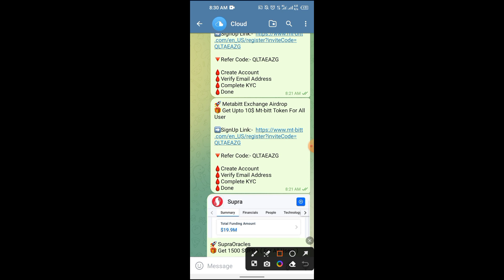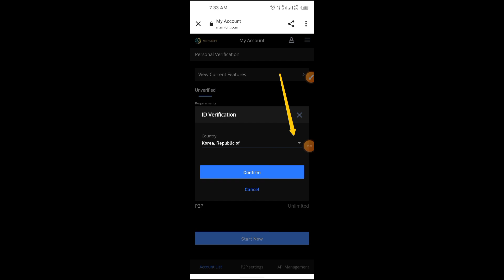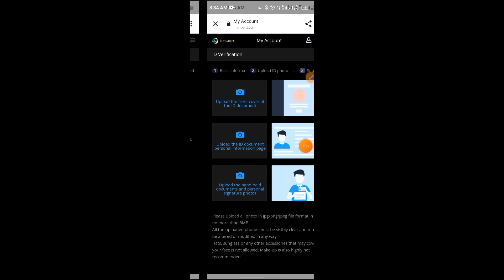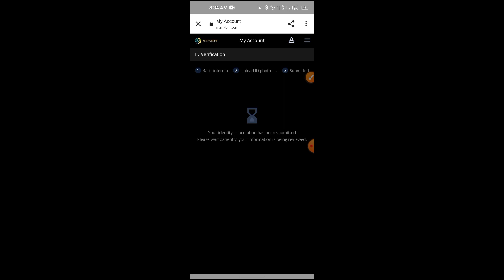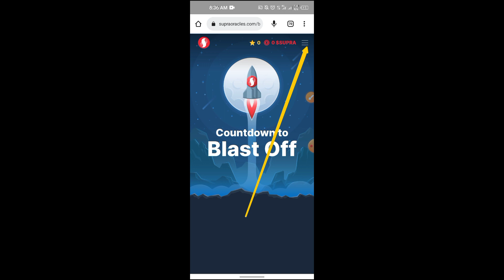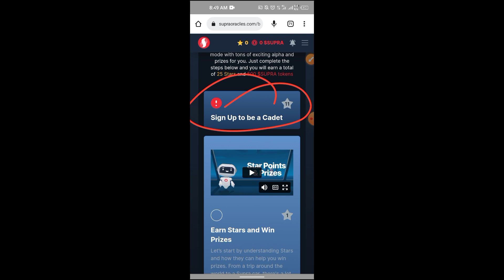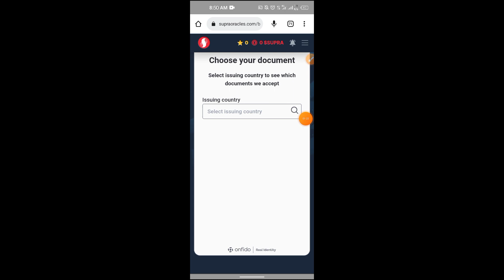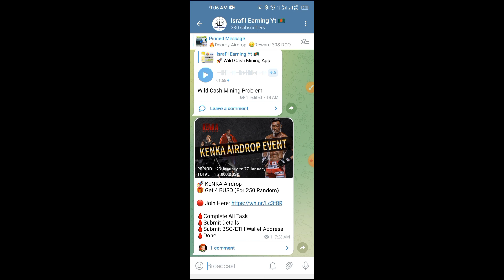10$ From Metabitt Exchange And 50$ From Supra Oracles.19$ Million Dollar Airdrop | Verified Project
10$ From Metabitt Exchange And 50$ From Supra Oracles || 19$ Million Dollar Airdrop ✔ Verified Project

💎👭 Earning Topic👇👇👇👇

👉 Online income
👉 Israfil Earning Yt
👉 Israfil Technical Yt

👆এই চ‍্যানেলে মোবাইল এবং ইন্টারনেটের সব টিপস এবং ট্রিকস পাবেন👆

     🙏🙏🙏🙏ভুল ত্রুটি 🙏🙏🙏🙏